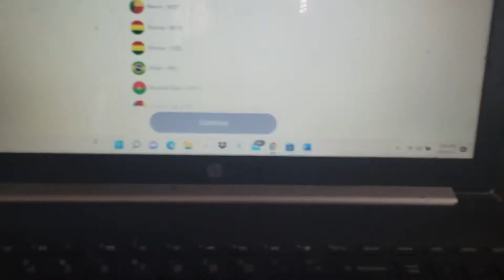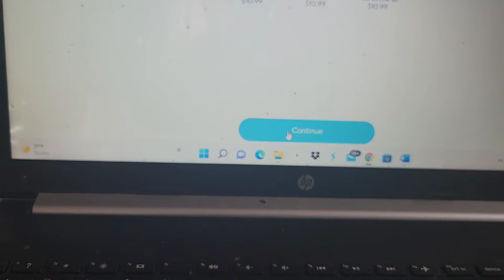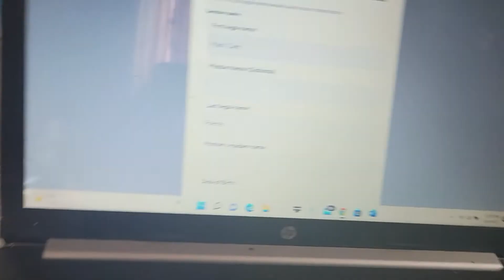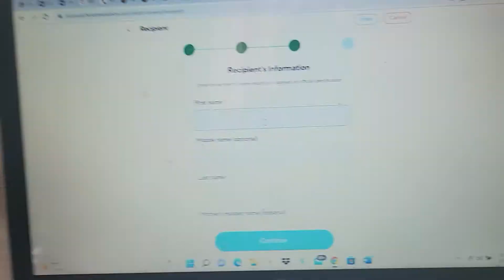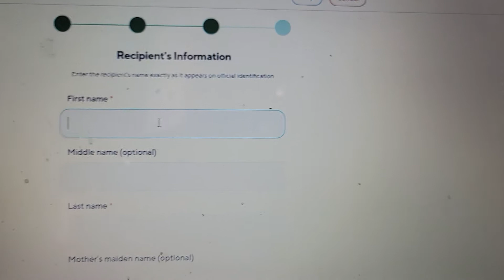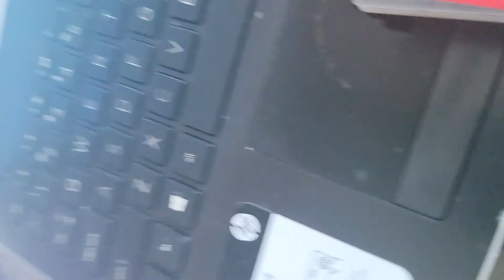Octeve Marseille payment haiti